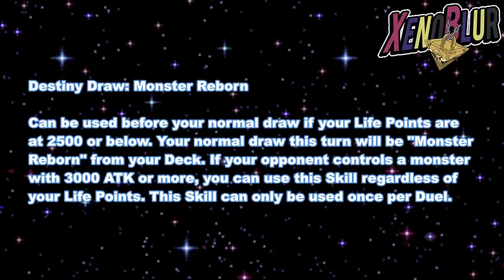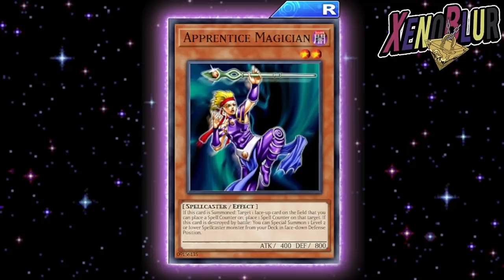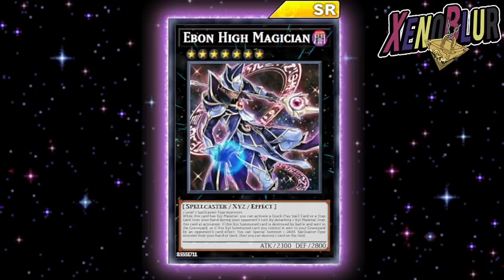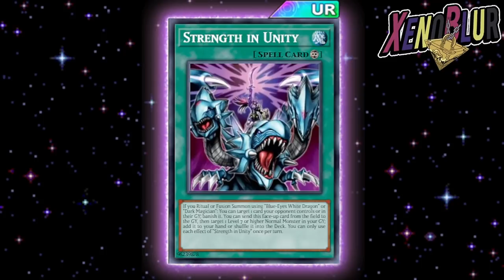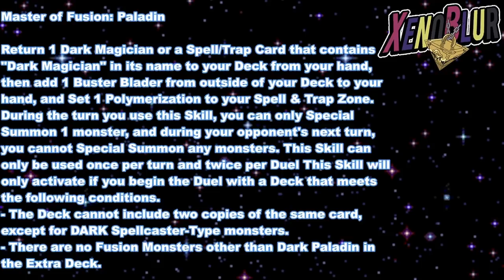¿CARTA ROTA? Estructura, Oferta y Todo lo del Aniversario | Yu-Gi-Oh! Duel Links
Todo lo que trae el aniversario y las nuevas cartas de la estructura incluye una MUY PODEROSA

0:00 Gracias por ver el video =D
0:17 Aniversario
2:20 Selection Box
2:43 Oferta
3:00 Estructura
7:24 habilidad